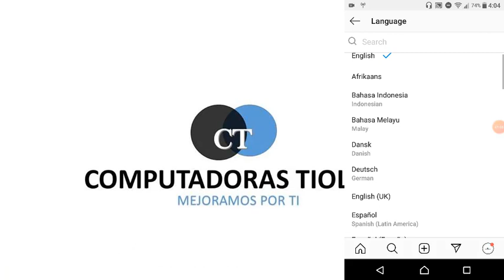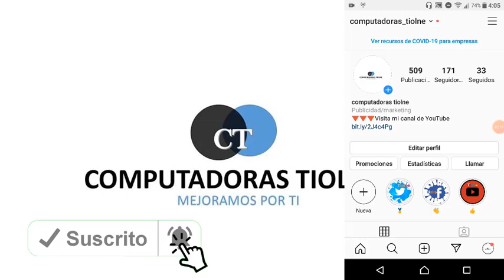✨ Cómo Cambiar El Idioma De Instagram En Tu Celular De Inglés A Español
¡Aprende cómo cambiar el idioma de Instagram en tu celular Android de inglés a español con nuestros sencillos pasos! Nuestra guía detallada te mostrará cómo personalizar el idioma en tu aplicación Instagram para que puedas disfrutar de la plataforma en tu idioma preferido.

No te pierdas esta oportunidad de mejorar tu experiencia en Instagram y de explorar todo lo que tiene para ofrecer.

Sigue nuestros consejos y disfruta de una experiencia de Instagram más personalizada y agradable.